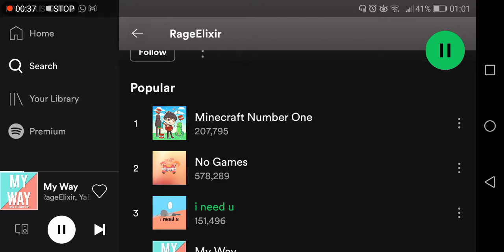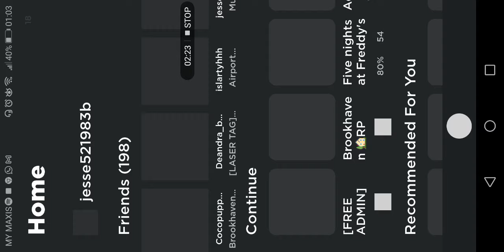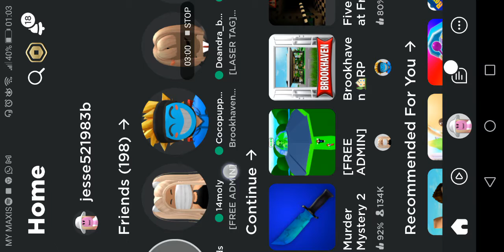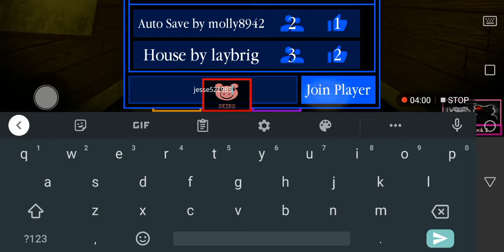playing Roblox games with these songs tell me if you know the songs